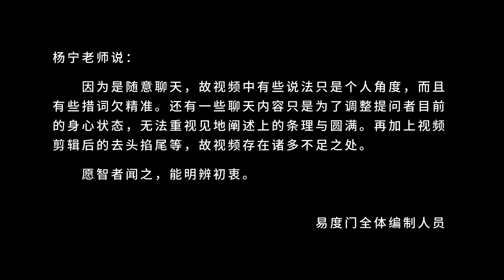空定无相 易度门 聊天室汇辑2017年11月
空定无相
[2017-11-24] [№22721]